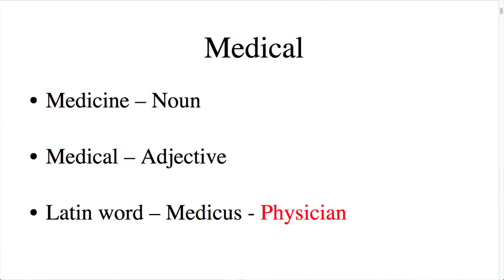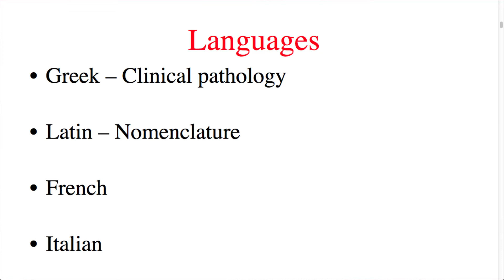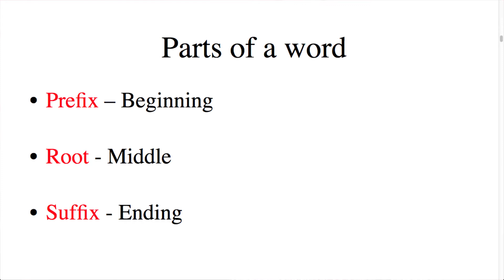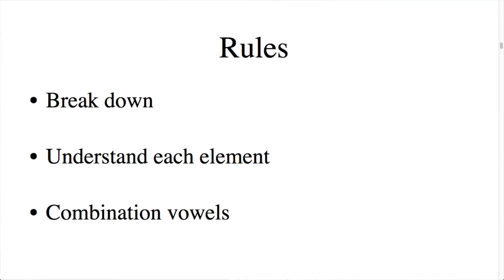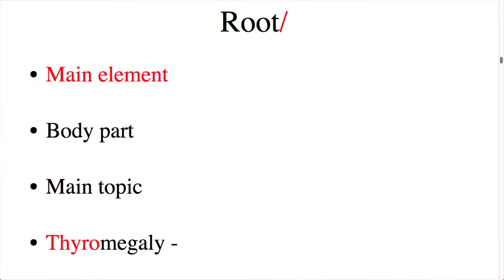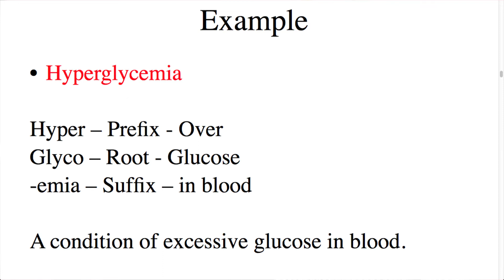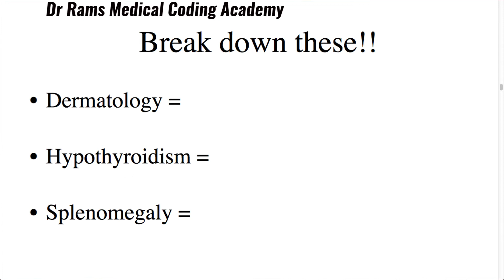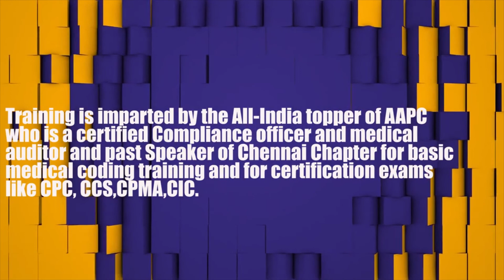Medical Coding Basic Training | Medical Terminology- Tamil Version |Prefix, Root, Suffix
Hi Everybody, this session describes the various steps that take place in a Physician - Patient visit called as the medical visit or clinical encounter that typically takes place while processing for health insurance related claim.
Please click on the below links to access our channel.